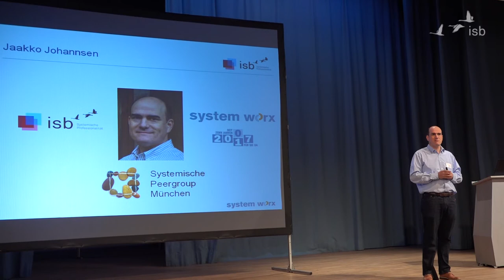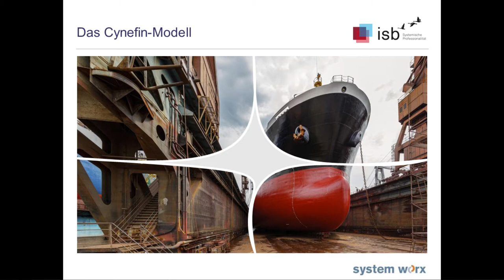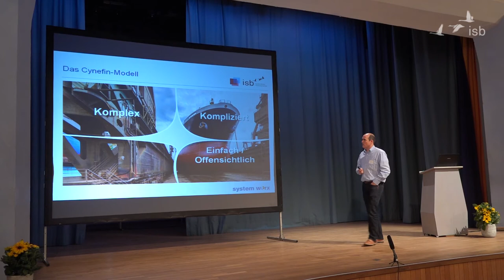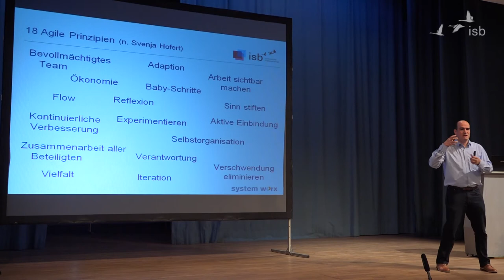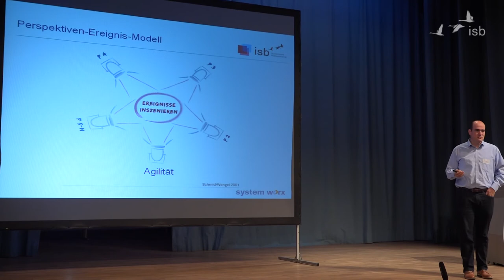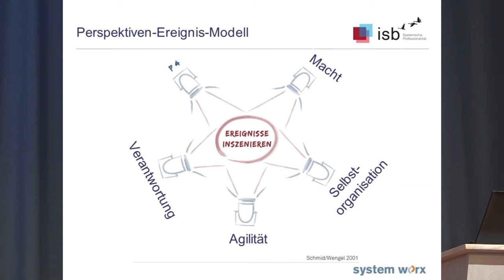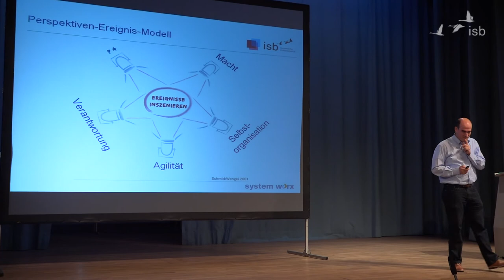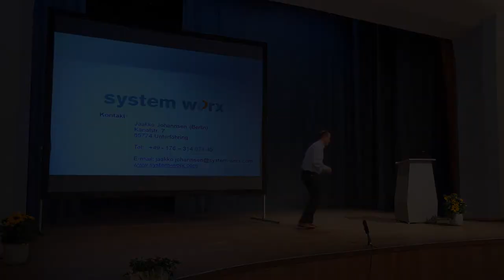Agilität und Komplexität; Jaakko Johannsen; 2017; Hamburg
Im Impulsvortrag zu Agilität und Komplexität bot Jaakko Johannsen Leitgedanken zum Thema an, die eine Verortung der Schlagworte ermöglichen.
Mit dem Cynefin-Modell, Agilen Prinzipien (nach Svenja Hofert) und dem Perspektiven-Ereignis-Modell erläuterte er, wie man die Konzepte und Ideen implementieren  kann:  Und das bedeutet immer auch Arbeit an und mit der bestehenden Kultur.

00:00 Einführung
03:40 Das Cynefin-Modell
08:40 Agile Prinzipien
11:19 Perspektiven-Ereignis-Modell
12:39 ein Beispiel: Rückschritt oder Fortschritt?
17:03 Selbststeuerung vs hierarchische Struktur, Macht

Vortrag am isb Nord Symposium Orientierung und Steuerungsfähigkeit in Zeiten von X.0, September 2017.